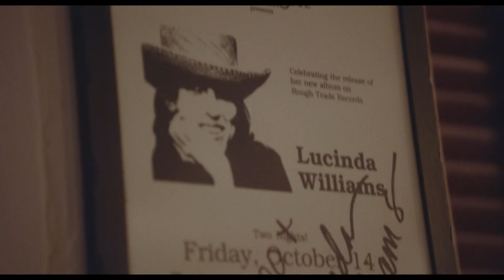Finding Lucinda TRAILER | 2024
Setting off on a road trip of discovery across the southern United States, aspiring singer-songwriter ISMAY leaves the isolated existence of the family farm in search of inspiration. Tracing the roots of music icon Lucinda Williams, ISMAY seeks out the people and places that highlight parts of Lucinda's early career. Interviews with Charlie Sexton, Mary Gauthier, Buddy Miller and others offer the aspiring singer-songwriter inspiration and guidance for an artistic journey.